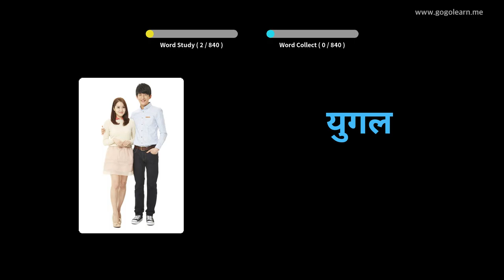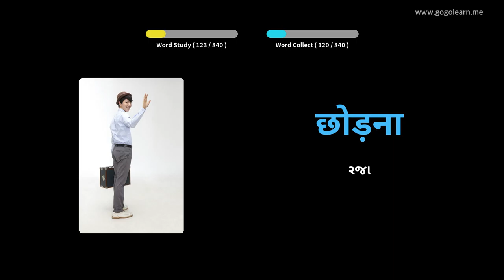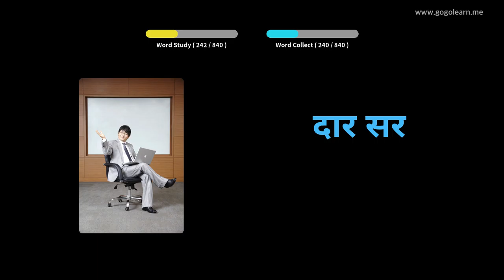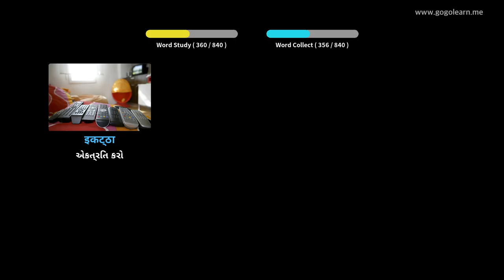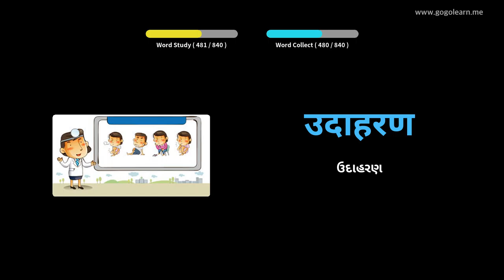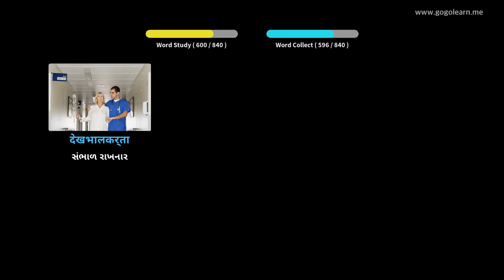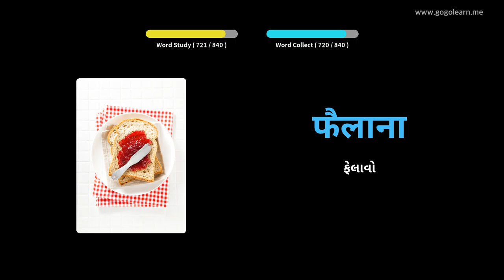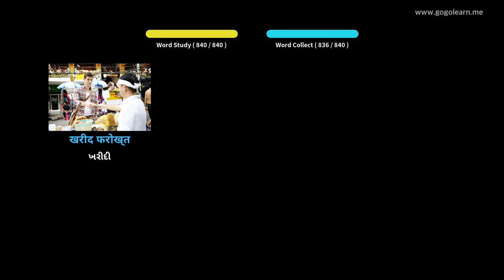સૂતી વખતે હિન્દી શબ્દભંડોળ સાંભળવું | Golearn